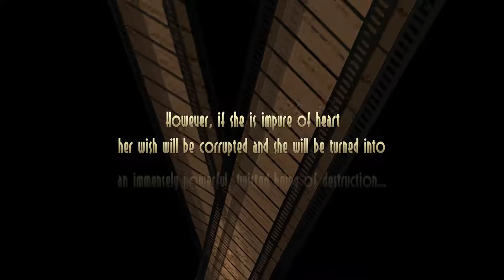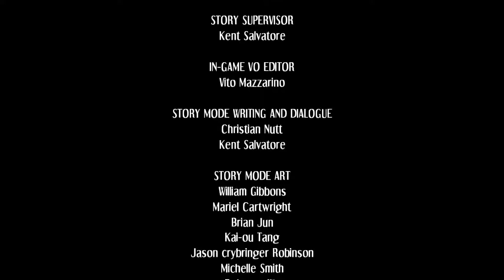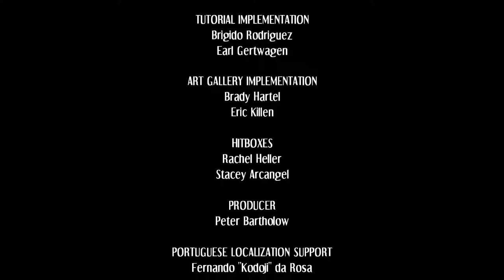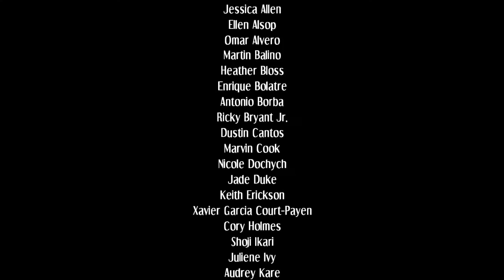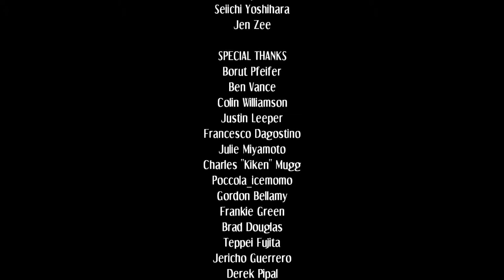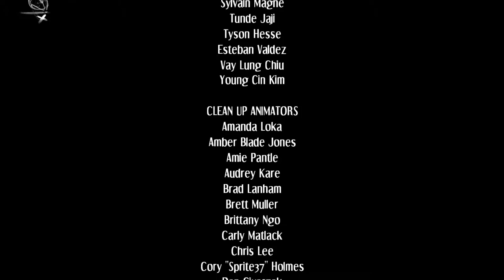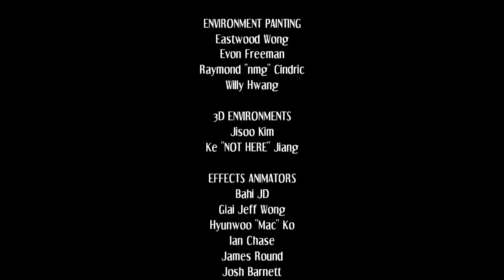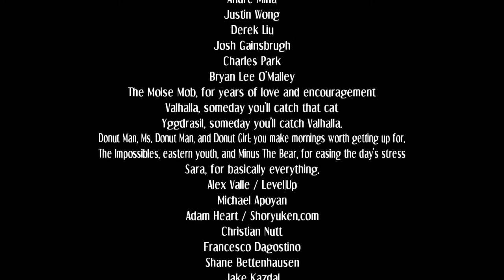Skullgirls 2nd Encore - Valentine Story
Valentine is the only survivor of the Last Hope, a group of special Anti-Skullgirl Labs operatives. Before meeting their end at the hands of the Skullgirl, the Last Hope worked for the mysterious Lab Zero and performed duties ranging from reconnaissance and sabotage to advanced research.
Now Valentine dutifully serves the Skullgirl, carrying out her will from the shadows. She keeps to herself, so much of her true nature and personality are unknown.